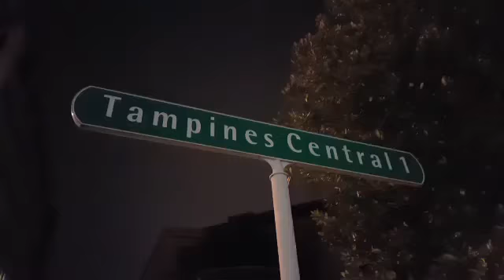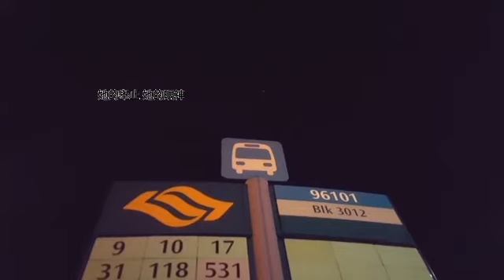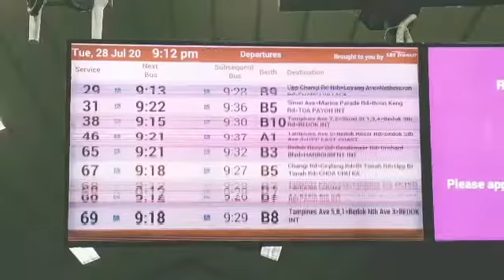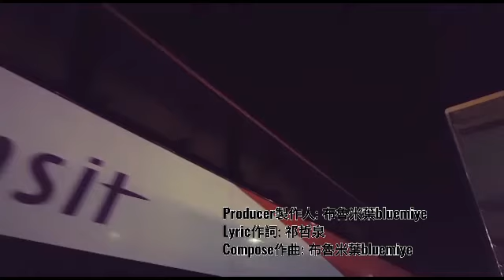Bluemiye布魯米葉－樂愛錯一個人MV(Official Music Video)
Bluemiye music布魯米葉音樂
愛錯一個人
詞:祁哲泉
曲: 布魯米葉
歌词@Stars‘ Search Enterprises

歌曲完成于2020年6月21日。

“在那個黃昏 我哭到夜深
只能怪自己 為何愛錯了一個人”。

 我不怕風冷 總愛在夜深
 想想往事 想想一些難忘的人
 同樣的夜深 我傷透了靈魂
 無助地哭泣 只為愛錯了一個人
 是她的體貼 她的溫柔 她的天真
 是她的笑容 她的舉止 她的眼神

 一切都讓夢裡的我 微笑的真
 我以為這一次 愛情找對了人
 直到情人節的 那一個黃昏
 她向我做了一次生命的坦誠
 她說她愛的並不是我這樣的男人
 不是每個男人就能打開她心門
 請我不需要再浪費青春
 如此白白為她付出
 痴痴為她等

Producer製作人: 布魯米葉bluemiye
Lyric作詞: 祁哲泉
Compose作曲: 布魯米葉bluemiye
Guitar吉他: 布魯米葉bluemiye
Bass低音:布魯米葉bluemiye
Harmonica口琴: 布魯米葉bluemiye
Harmony和声 : 布魯米葉bluemiye
Mixing混音:布魯米葉bluemiye
Mastering母带后製: 布魯米葉bluemiye
Recording録音: 布魯米葉bluemiye
style風格 : folk rhyme鄉村甘榜民謡
Unplugged不插電
Guitar吉他樂器:  Martin吉他D35E
Recording studio録音室:
Bluemiye studio布魯米葉録音室